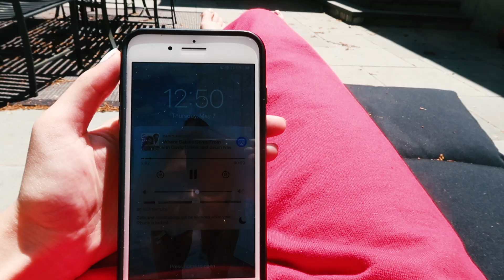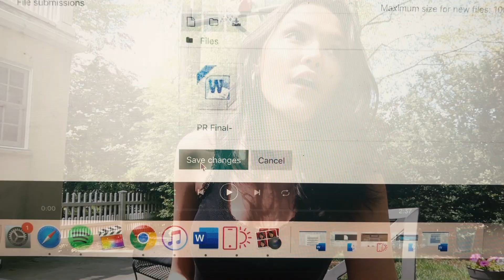My First Day of Summer Post-College☀️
My First Day of Summer Post-College ☀️ in quarantine ... ofc

Helloo beautiful people! ✌ In this video I'm going to be showing you all what my first day of summer looked like!  I love you all very much, and thank you all so much for your endless support. By the way, all opinions are my own, and i am not being paid to make this video in any way.

FAQ✌
Name?- Danielle (but you can call me Dani)
Age?- 21
What camera/editor do you use?- I use the Canon T5i with the Sigma EF 50mm lens and the Canon G7X II. And i edit with FCPX.

Remember that you are beautiful and loved, and deserve to be happy. You control your own happiness. So think positively and take on the day with an open mind.